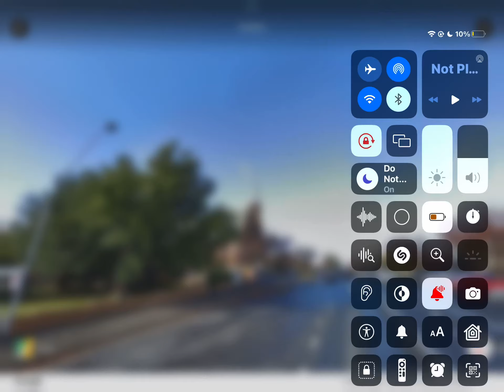What are the chances